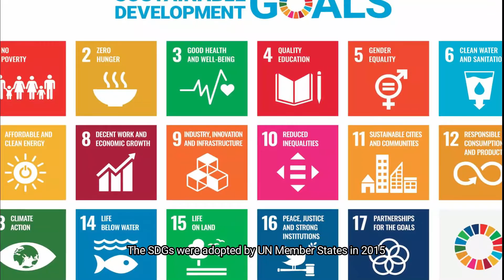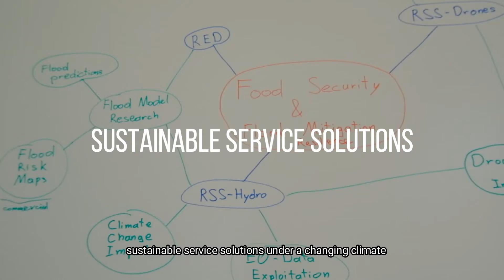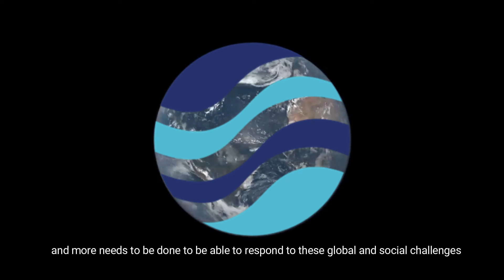RSS-Hydro - meeting the Sustainable Development Goals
Today, we are facing many challenges concerning climate, racial and gender equality, biodiversity, and education, among others. With the frequency of extreme events increasing, achieving the Sustainable Development Goals (sdg2030) is more important than ever!

💡 Find out how RSS-Hydro has successfully included the SDGs 2030 in its mission and daily activities, offering high-end products & services in the fields of remote sensing, earth observation, drones, and water risks

Video editing by Margherita Bruscolini, Geoscientist & Drone Pilot